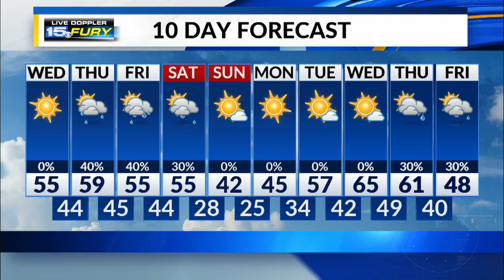Wednesday Afternoon Forecast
Sunny today with rain on the way Thursday